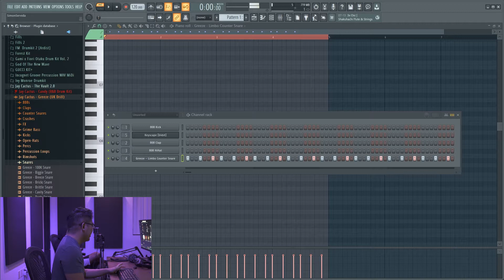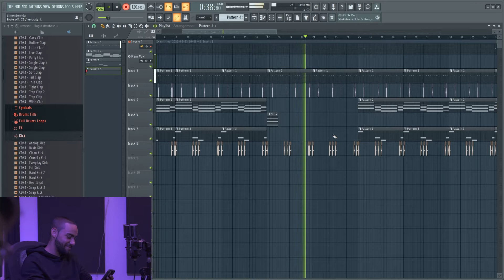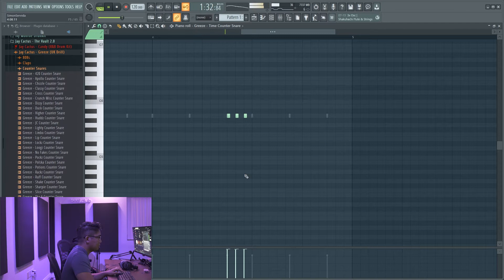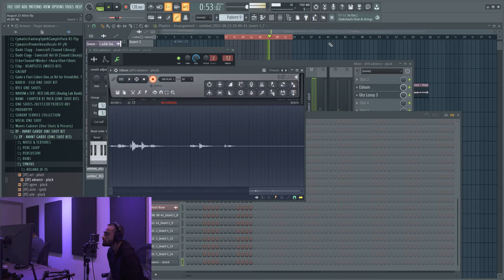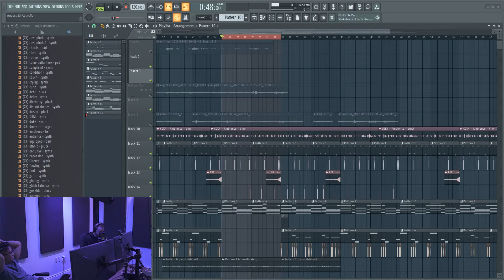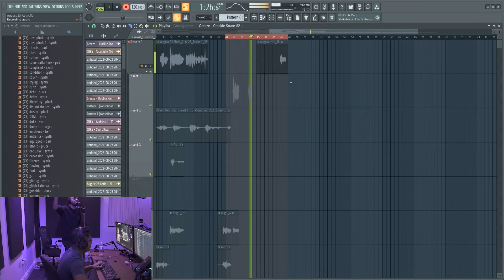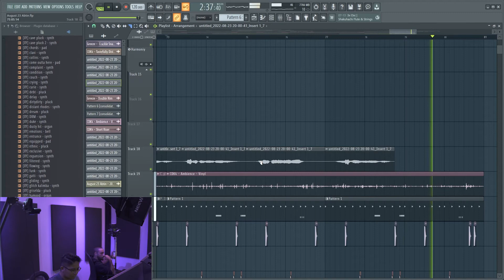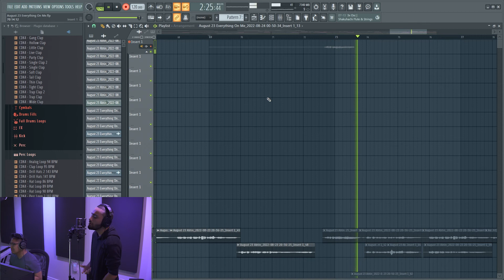SIMON SERVIDA MAKES A FULL SLOW DRILL SONG FROM SCRTACH IN FL STUDIO